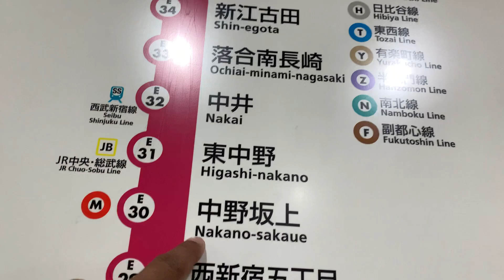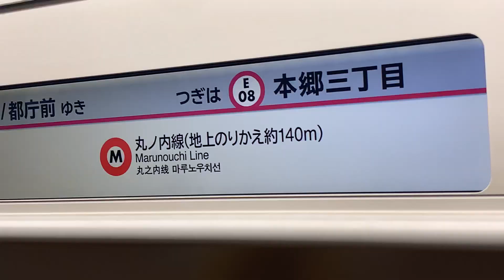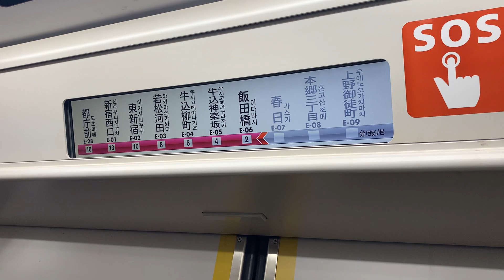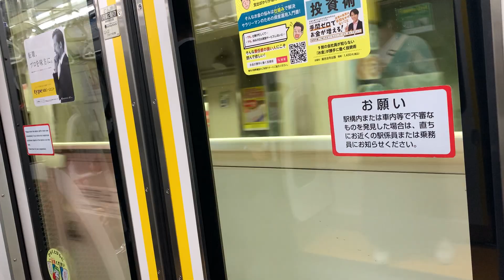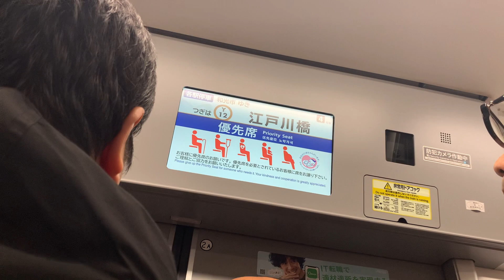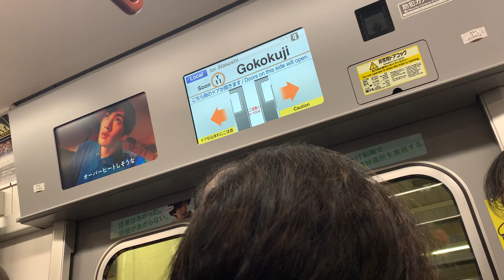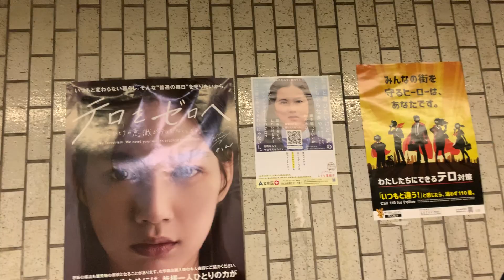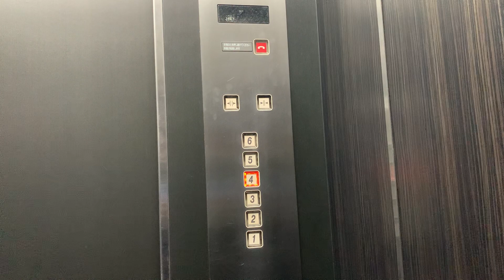ओखाचीमाची देखी गोकोकुजी सम्म/भूमिगत रेल UNDERGROUND JOURNEY OKHACHIMACHI TO GOKOKUJI OTSUKA JAPAN